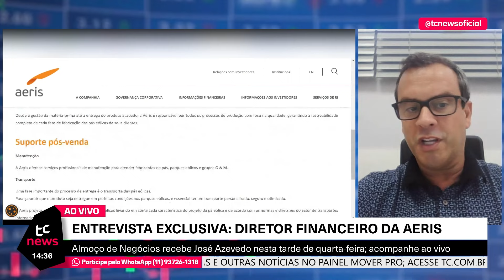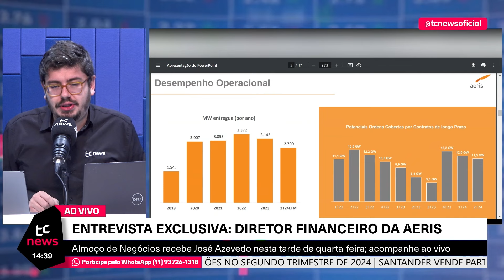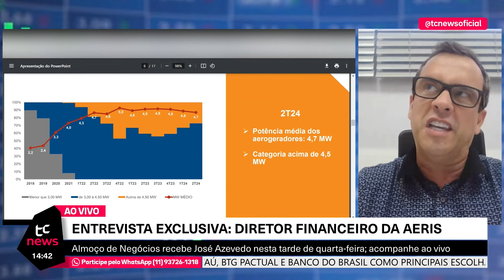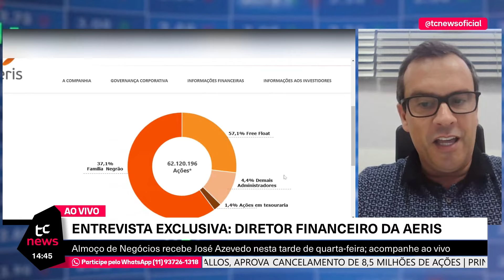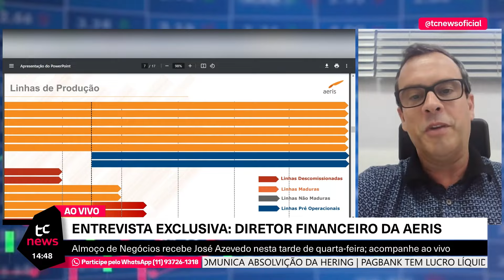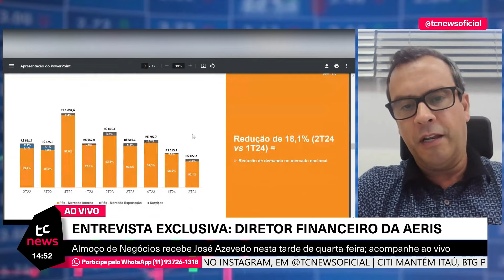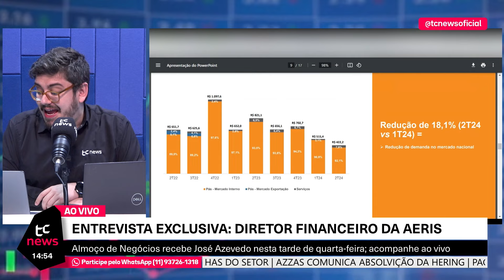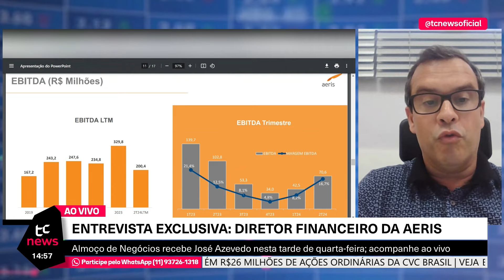ENTREVISTA EXCLUSIVA COM DIRETOR FINANCEIRO DA AERIS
A TC News conversou com José Azevedo, diretor financeiro da Aeris. Durante cerca de 25 minutos, ele conta qual o momento da companhia e os desafios operacionais da empresa que atua na fabricação de pás para produção de energia eólica.

A TC News é um veículo digital que cobre o mercado financeiro com 12 horas de transmissão diária ao vivo. A emissora trata de assuntos macroeconômicos, como juros, inflação, PIB e mercado de trabalho. Monitoramos a economia do Brasil, Estados Unidos, China e Argentina. As commodities são outro assunto de primeira ordem para os nossos jornais, com foco em petróleo, gás, minério de ferro, cobre, lítio, ouro e prata.

Além disso, apresentamos um conteúdo específico sobre as empresas brasileiras com capital aberto. Sempre estão no nosso radar as companhias: Magazine Luiza, Casas Bahia, Natura, Petrobras, Vale, Itaú e Bradesco.